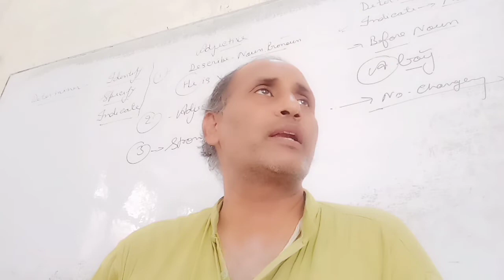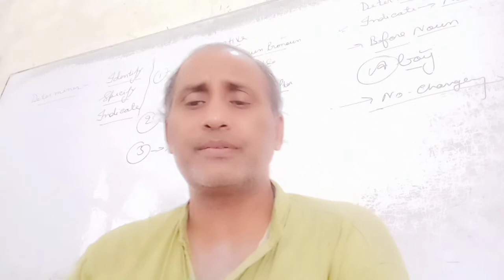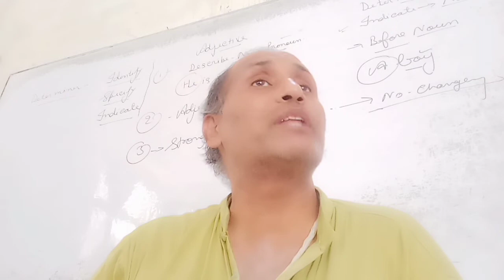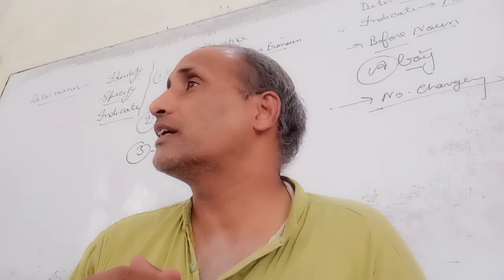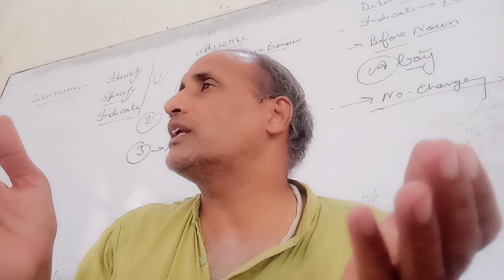A few stanzas of Elegy.